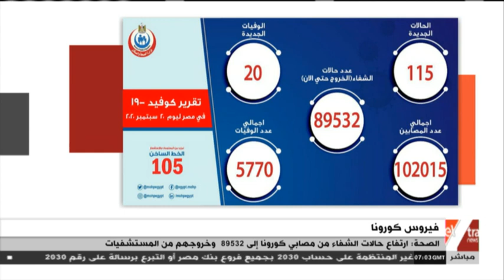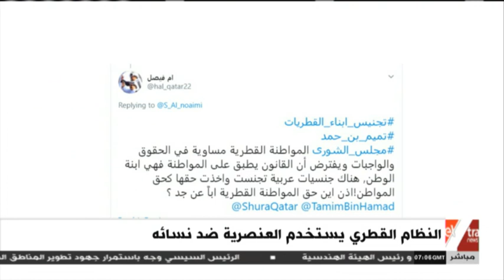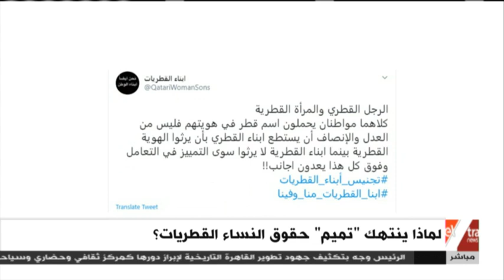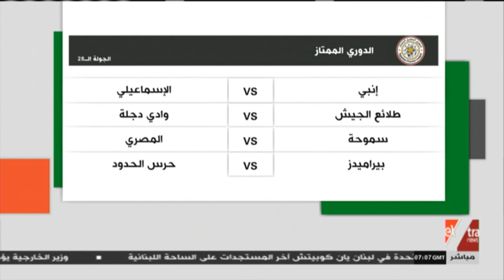موجز أخبار الـ9 صباحا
21 سبتمبر 2020